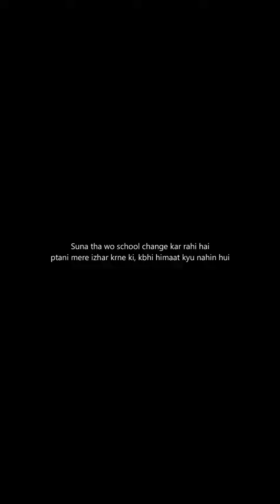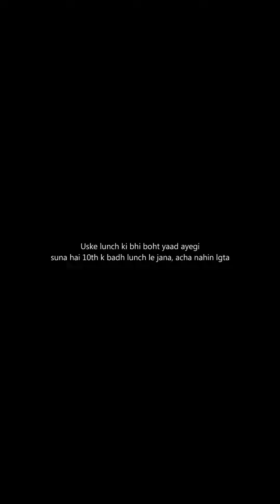Share with class 10th students